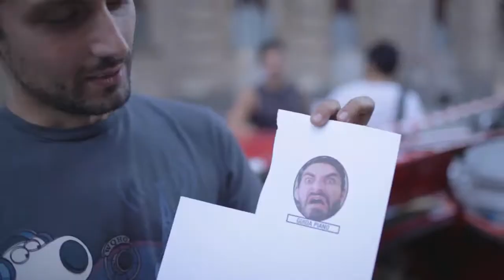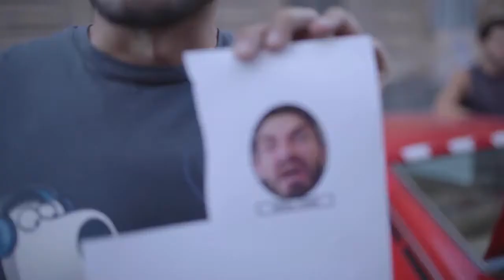THE PARKER - IL BACKSTAGE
Il dietro le quinte di The Parker - il parcheggiatore abusivo.
Scopri come sono state realizzate le scene più emozionanti di questo cortometraggio